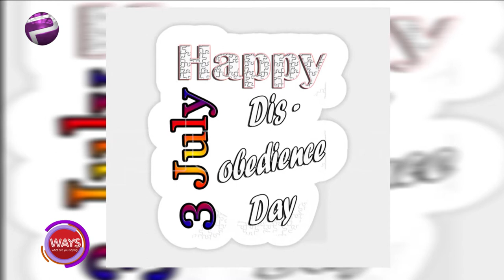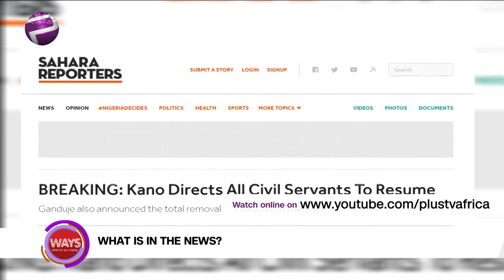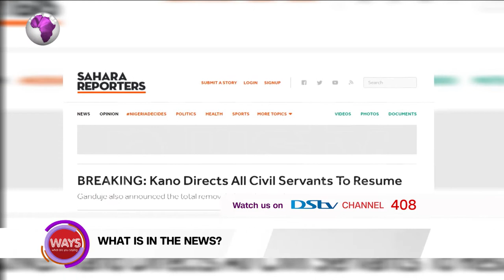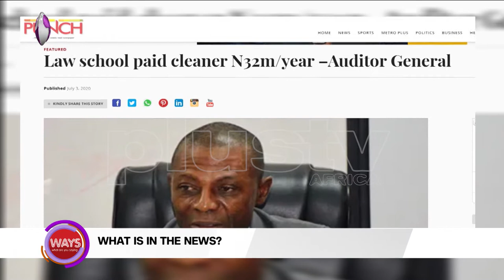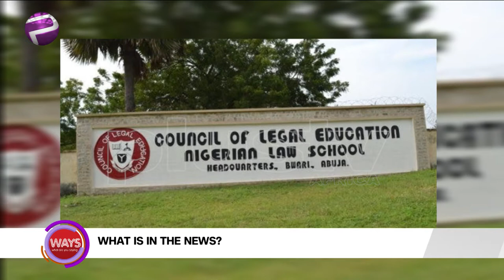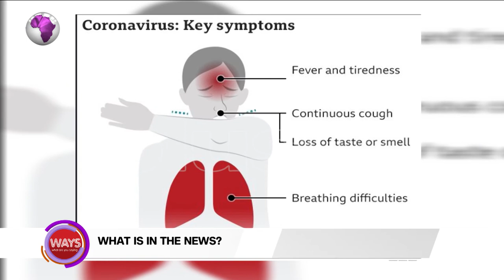NUPENG Gives FG Two-Week Ultimatum Over Bad Roads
It's world Disobedience day and definitely, everyone must have found themselves flaunting on some rules or the other either in time past or even in the present.

subsequently, all ladies on the show took turns in giving comments to what caught their attention on the national dailies. while Akanimoh took us to Kano state and the instructions of the Governor, Olamide took her story from some abnormalities detected by the auditor general about 32million naira paid yearly to a cleaner at Nigerian Law school. nevertheless, Sandra Eze took her story from the state of bad roads in Nigeria and NUPENG's two weeks ultimatum to the Federal Government and finally, Uwa took her story from the new findings about Covid-19 and strain of persons who can actually recover quickly.